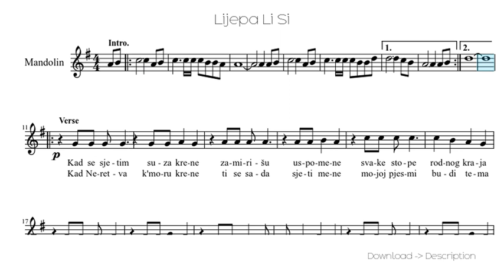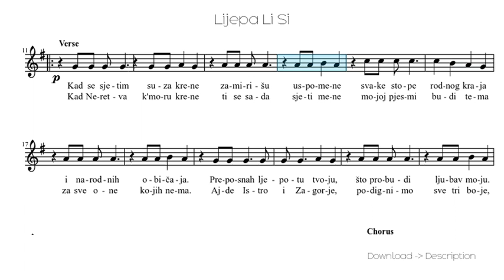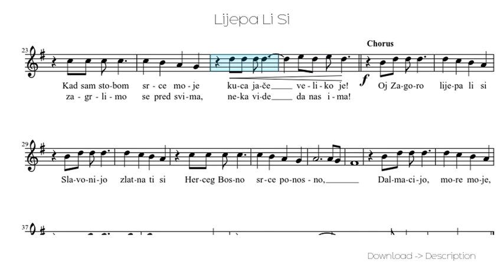Lijepa Li Si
Sheet for song: Lijepa Li Si